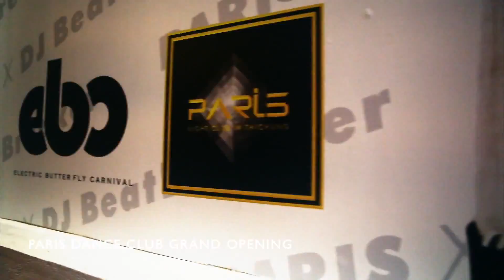BEATBREAKER @ PARIS - TAICHUNG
DJ BEATBREAKER
ASIA TOUR
PARIS NIGHTCLUB - TAICHUNG, TAIWAN